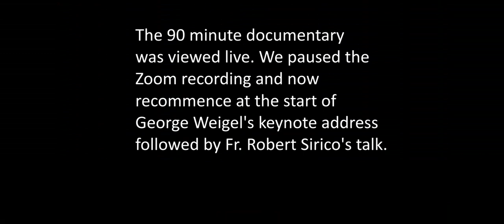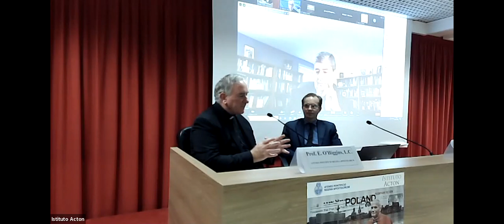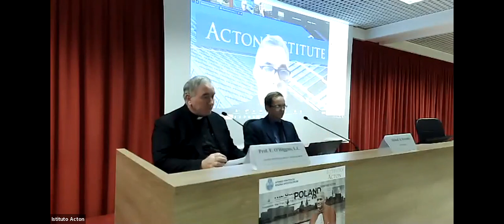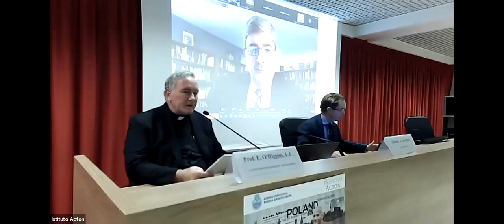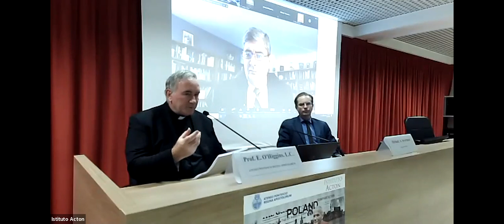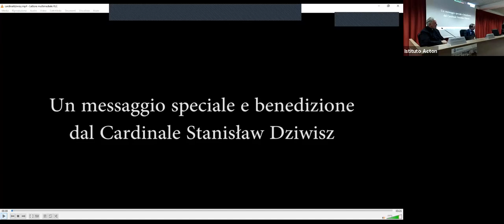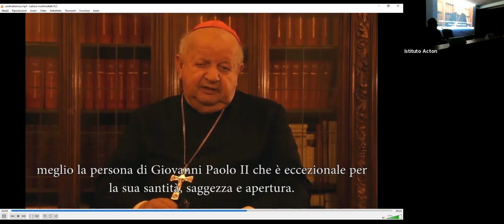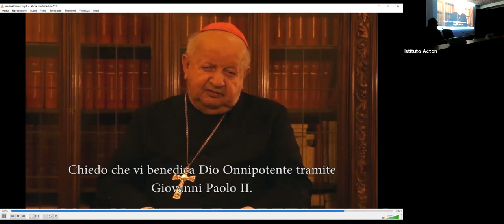Liberating a Continent's Political-Economic Systems for Christ on the Centennial of St. John Paul II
Main speakers: George  Weigel (biographer of John Paul II) and Fr. Robert Sirico (president of Acton Institute).